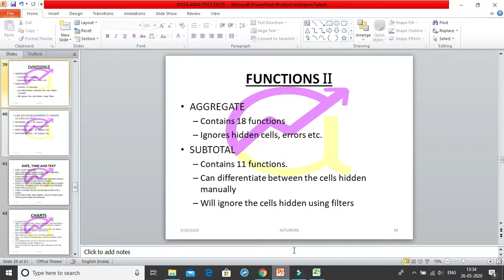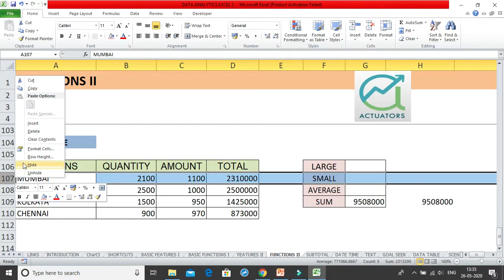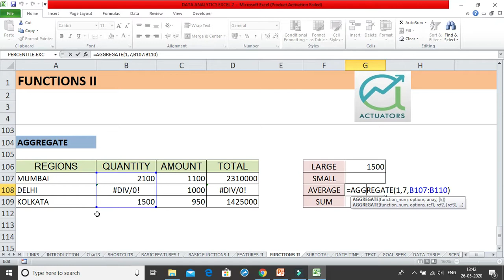30 Days of Excel | Aggregate Function | Shivangee Agarwal Ma'am | AEI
Day 3 of 30 Days of Excel Challenge: It's time for the Aggregate Function! See how it helps you manage and analyze your data more effectively. Are you ready to boost your Excel skills?